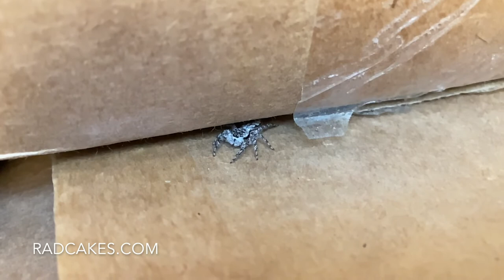Interacting with a curious Jumping Spider. Macro footage of small black and white spider in NJ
Do you know the jumping spider species? Maybe a Tan Jumping Spider?
Video info: interaction with a curious jumping spider. Macro footage, filmed in New Jersey.